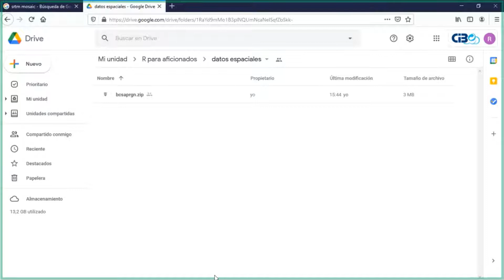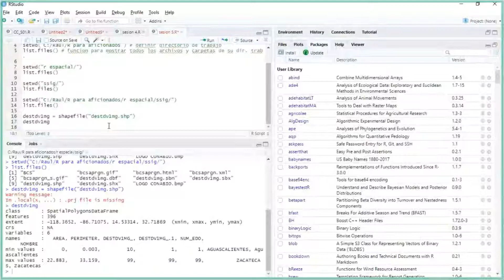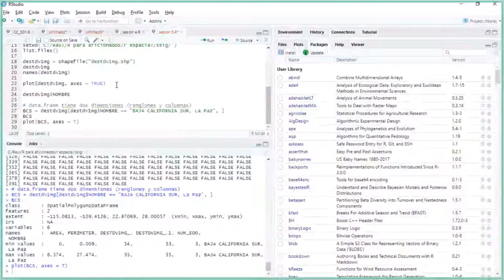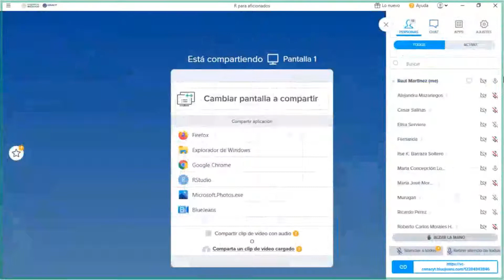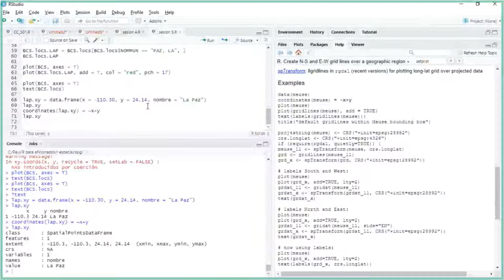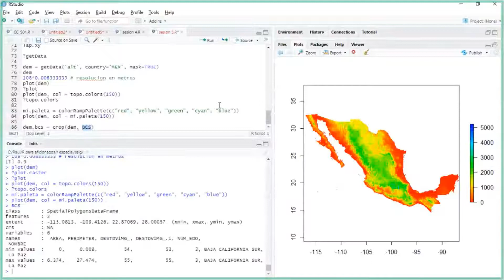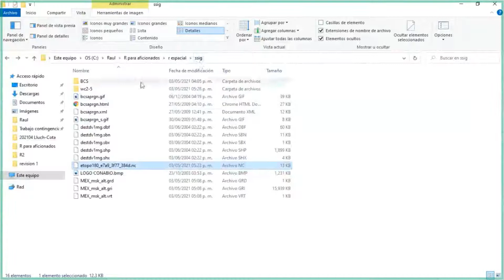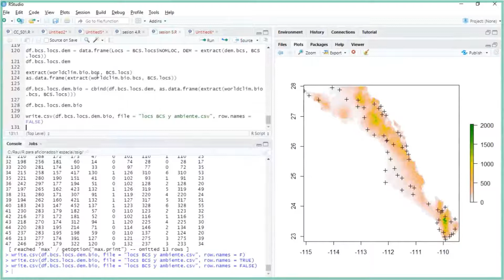Clase R: Datos espaciales, vectoriales (puntos, polígonos), ráster, descarga de datos ambientales.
Clase de R impartida por el Dr. Raúl Martínez Rincón, Catedrático CONACyT adscrito a CIBNOR.